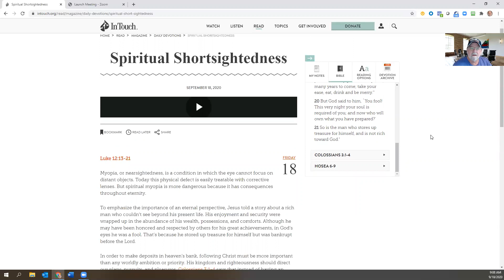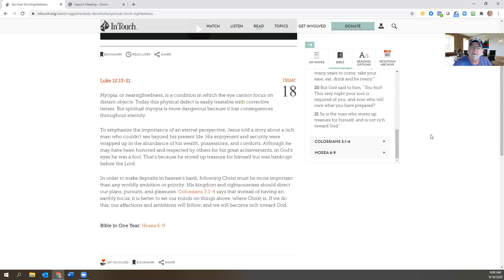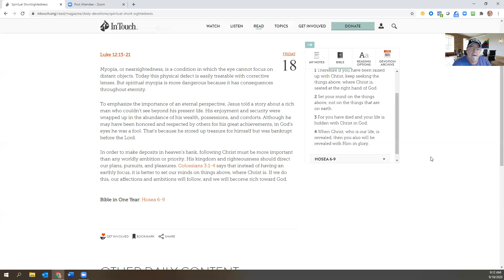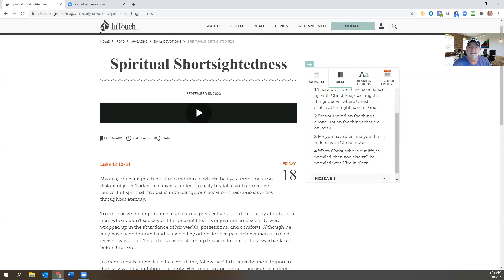Spiritual Shortsightedness - Friday, September 18, 2020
Don's Daily Devotional for Friday, September 18, 2020, courtesy of Ball Cap Ministries and a2b4me.com. Have a Blessed Day!